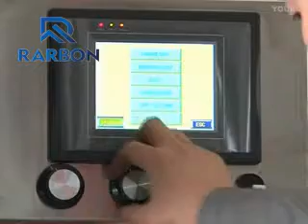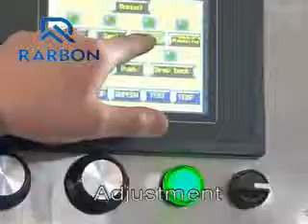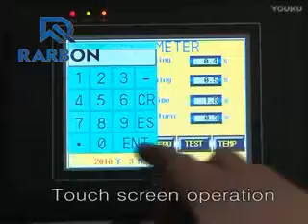automatic pet bottle shrink wrapping packaging machine/ facility/ equipment/ device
pet bottle shrink wrapping packaging machine,pet bottle shrink wrapping packaging equipment,pet bottle shrink wrapping packaging facility